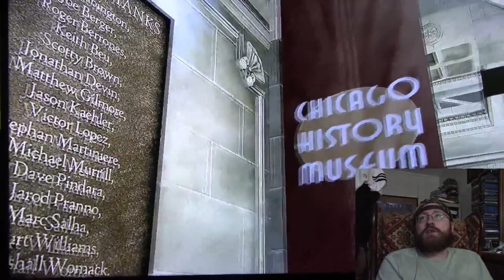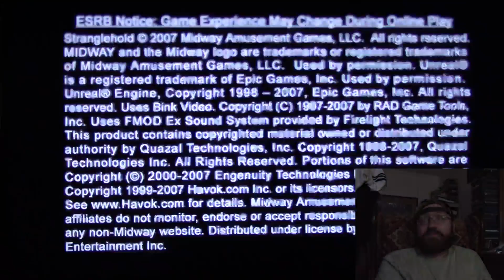John Woo's Stranglehold (PS3) Part 5 - Destroying Helicopters and Museums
This is a Paid Requested video for Wesley.